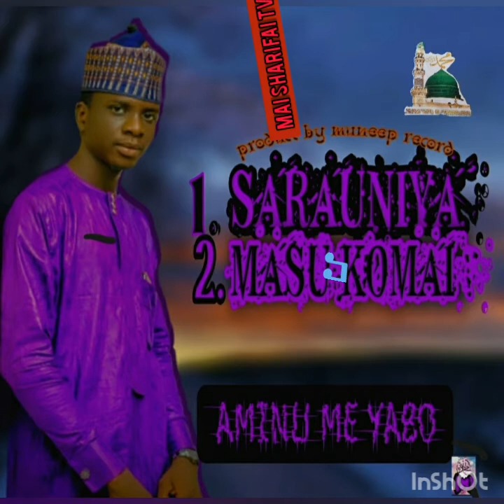MASU KOMAI BY AMINU ME YABO